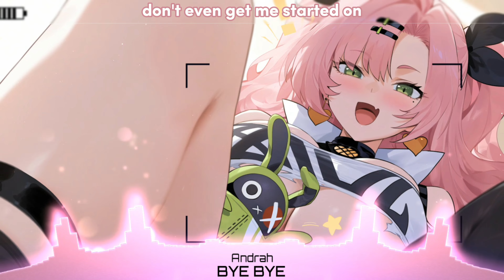Nightcore - Bye Bye (Lyrics) - Andrah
Andrah - bye bye

🎤 Lyrics: Andrah - bye bye (Nightcore / Sped Up)

Tongue so tied got me weak when I wake up
On a weekend when I'm not messed up
What a shame you only know my name
What a show call off your circus
All your jokes come off so ruthless
Bye bye, you can miss me with that sh-t

I think of you when I'm toxicated
I don't know why I get frustrated

I bet I was on your mind
Last night with her by your side
No you can't deny
I bet you wish it's you and I
I can see that you still try
I'm your sweetest dream

Time flies by and you still look so dumb
Getting bored too soon of your new hon
Don't even get me started on
You think you're the beat to every girls drum
I see a boy who missed his home run
Boo hoo, you can miss me with that sh-t

But only in your memory
Only in your memory
By your side, It's you and me
You wish It's only you and me
I really need to get some sleep
You still see It's you and me

If you are the original owner of this image, audio and you don't want me to have your work uploaded on my channel, please contact me via my email: and I will remove the Image, audio immediately!